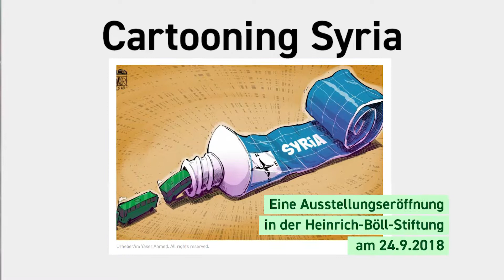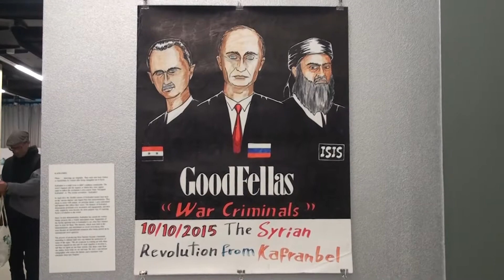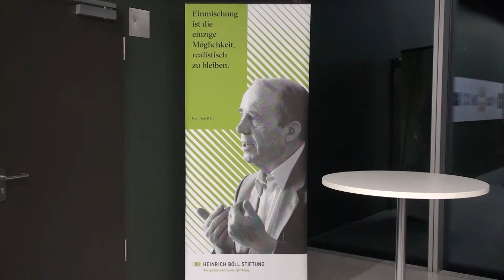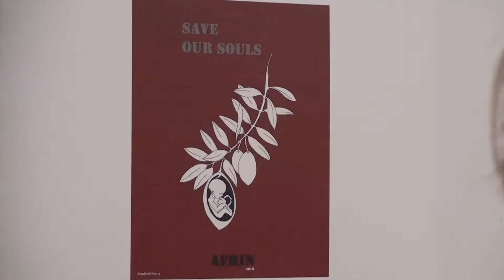Filme aus PANs Studio - Ausstellungseröffnung "Cartooning Syria"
PANs Studio zu Gast bei der Ausstellungseröffnung "Cartooning Syria" am 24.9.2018.